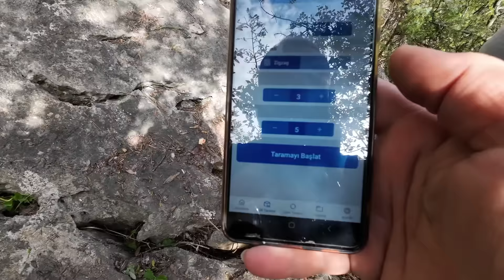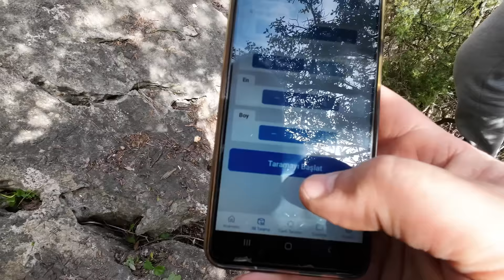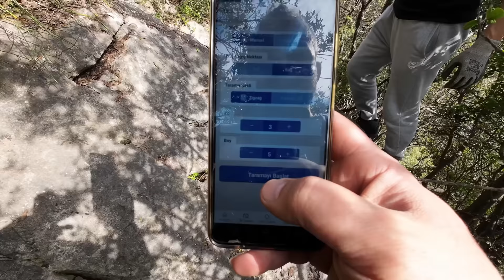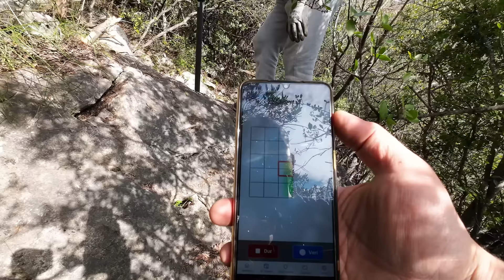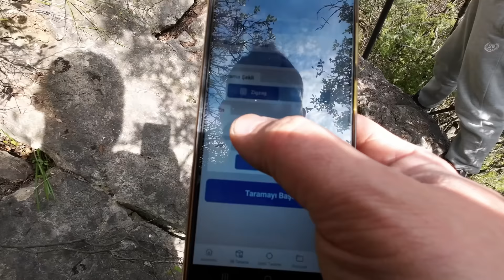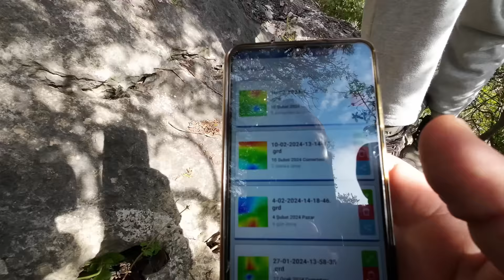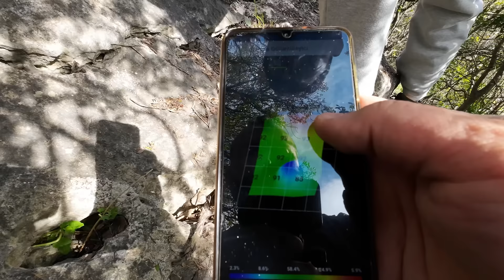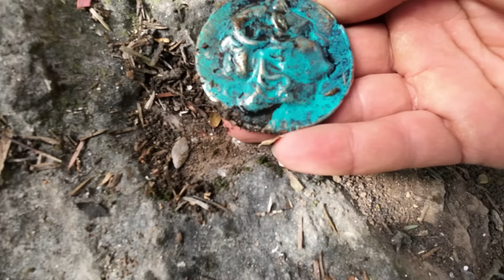Kaya Kasasındaki Gizemli Defineyi Çıkarıyorum..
Selam Arkadaşlar Videolarımı Seyrettiniz için teşekkür ederim
Macera ve define peşinde olmaya devam edeceğim inşallah
Sıradaki videoları sakın kaçırmayın Saygılar defineci Kaptan

Kullandığım Cihazlar Hakkında...

⚠️ Dikkat Bu Video Sahnelendi Ve Yapıldı Saygılar